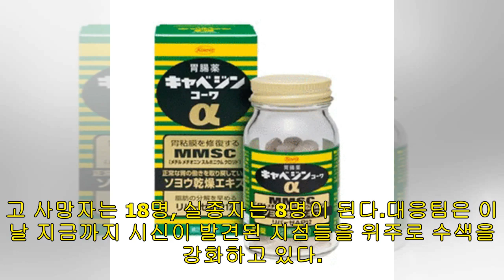다뉴브강 하류서 시신 2구 추가 발견.."한국인 탑승객 추정"